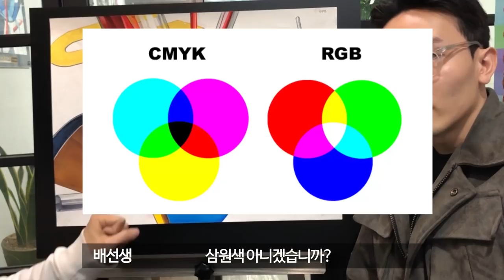건국대 합격 리뷰 6번째